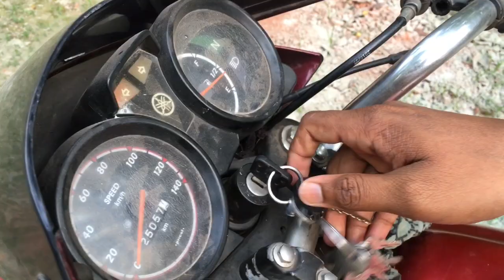How To Ride a Motorcycle | বাইক চালানো শিখুন অন্য কারো সাহায্য ছারা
ড্রাইভিং শিখুন বেকারত্ব দূর করুন
অতি সহজে অটো গাড়ি চালানো শিখুন
Motorcycle Riding Tips
মোটর বাইক চালানো শিখুন। মাত্র কয়েক মিনিটেই চালাতে পারবেন

how to ride a motorcycle,beginner motorcycle tips,motorcycle tips for beginners

how to ride a bike in hindi,
bike shikho,
how to drive a bike
motorcycles ,
superheroes racing,
spiderman challenge,
harley davidson
driving test,
drivers license,
olivia rodrigo drivers license
driving
car driving
driving license
olivia rodrigo,drivers license,olivia rodrigo drivers license
olivia rodrigo,
olivia rodrigo drivers license,drivers license lyrics

লিংক

গাড়ি চালানো শেখার পদ্ধতি!!

গাড়ী চালান শিখুন ১০ মিনিটে||

ভিডিওটি ভালো লাগলে লাইক, কমেন্ট এবং শেয়ার করে অন্যদেরকেও দেখার সুযোগ করে দিবেন।